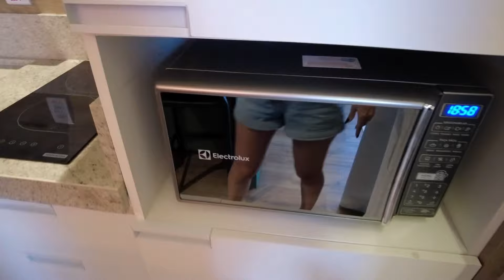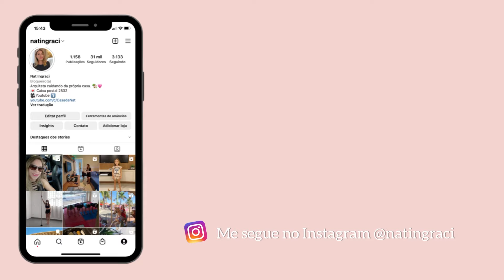Tour pelo apartamento de 58m2 do Hot Beach Suits em Olímpia -SP